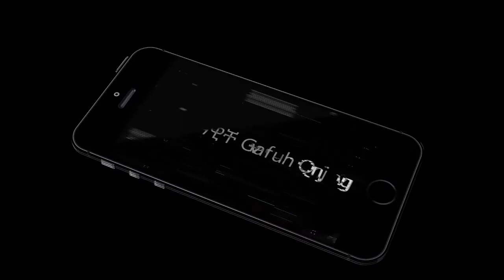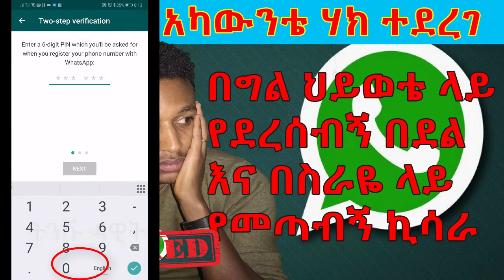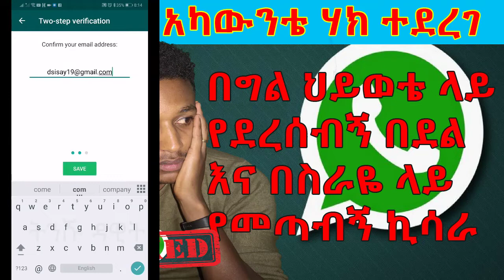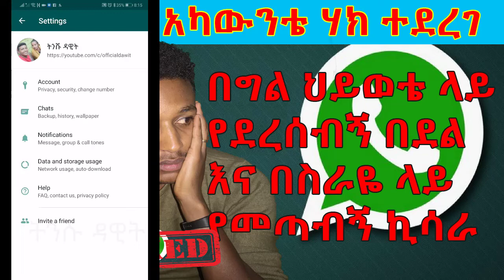ዋትስአፕ አካውንቴ ሃክ ተደረገ [ትንሹ ዳዊት Tinshu Dawit]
ዋትስ አፕ አካውንቴ ሃክ ተደረገ
በግል ህይወቴ ላይ የደረሰብኝ በደል እና በስራዬ ላይ የመጣብኝ ኪሳራ
እንዲሁም በነዚህ ልታገኙኝ ትችላላቹ
ኢንስታግራም